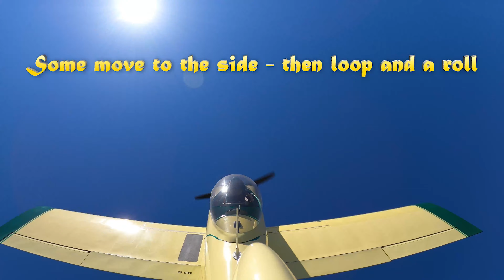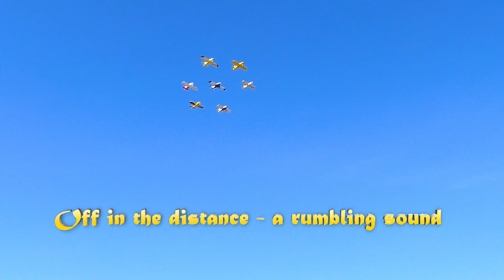SONG - ODE TO THE VERNON RV AIRCRAFT FORMATION TEAM - 'The SNOWFLAKES'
You've heard of the 'SNOWBIRDS' CANADIAN FORMATION AIRCRAFT TEAM?
Well these are the VERNON 'SNOWFLAKES' - A group of dedicated RV homebuilt pilots who practice formation!
Here's our song - ODE TO THE VERNON RV SNOWFLAKES!
Song by 'Ukulele Bartt Warburton' and lyrics by J B Armstrong.
Video by J B Armstrong - 'Let's Fly' copyright.
Fly along beside them!.